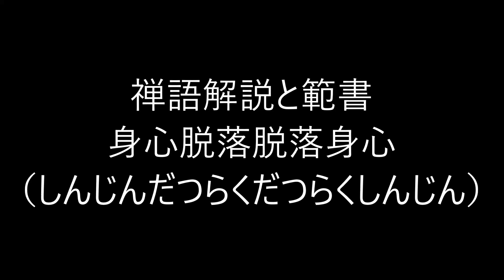田村季山先生による禅語解説と範書「身心脱落脱落身心」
本日は「身心脱落脱落身心（しんじんだつらくだつらくしんじん）」です。